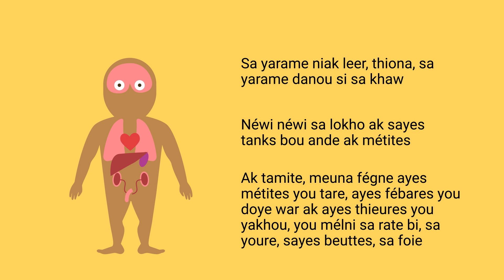Drepanocitosis o enfermedad de células falciformes - Salud Entre Culturas (Wolof) - Parte I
La prevalencia de hemoglobinopatías en España, especialmente la Enfermedad de Células Falciformes (ECF), está aumentando de forma exponencial como consecuencia de los movimientos migratorios. Las medidas de prevención basadas en el diagnóstico precoz pueden reducir la carga a largo plazo de los trastornos genéticos. El objetivo inicial de este proyecto piloto fue crear un programa de formación y diagnóstico precoz de ECF en población extranjera procedente de áreas endémicas y residente en España.